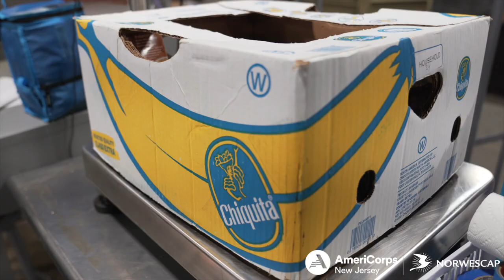Lycan Media Digital Presents| Food Insecurity Awareness with AmeriCorps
Shot & Edited by: KP Boisseau

AmeriCorps is an independent agency of the United States government that engages more than five million Americans in service through a variety of stipended volunteer work programs in many sectors. We are thankful for our partnership with AmeriCorps -witnessing our members' commitment to the community, and how much they enjoy their service, is incredibly inspiring. Whether it's through their daily projects, running a community event, or learning or leading through a professional development opportunity, their work makes a difference every day! We've seen many of our members utilize the skills they developed at Norwescap to excel in their future careers - including many who have joined our staff team!